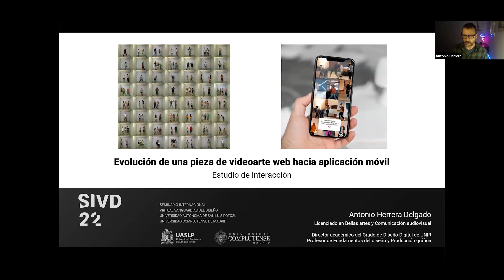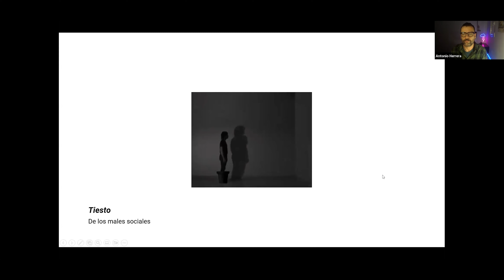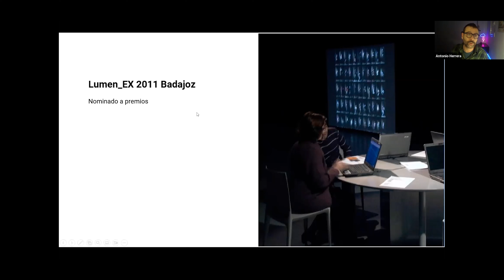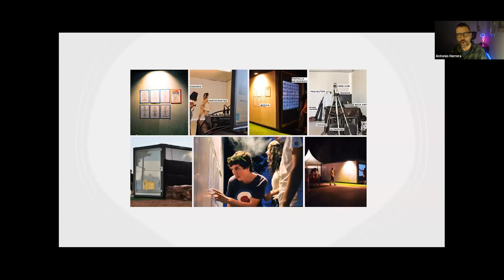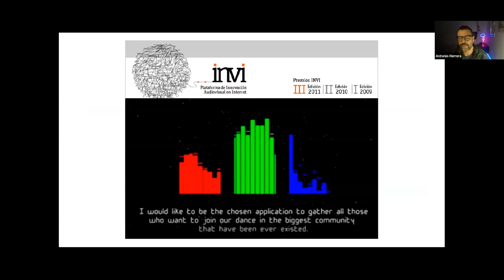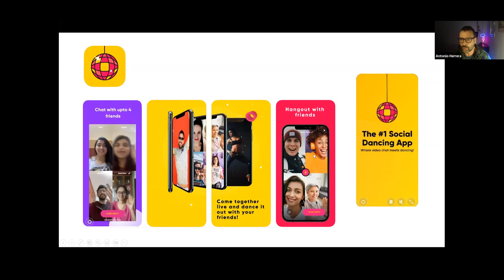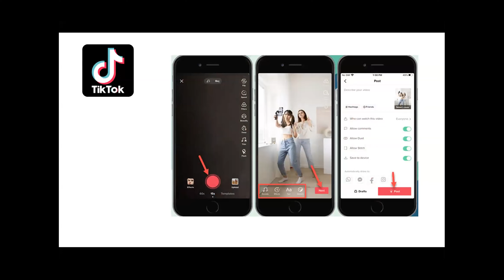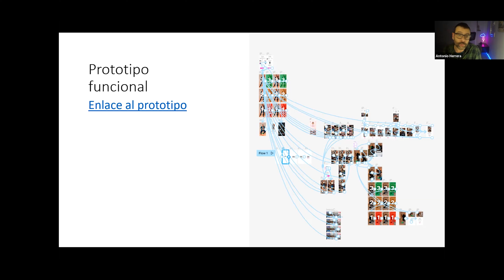Evolución de una obra de web-art hacia una aplicación de red social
Antonio Herrera Delgado
Universidad Internacional de La Rioja